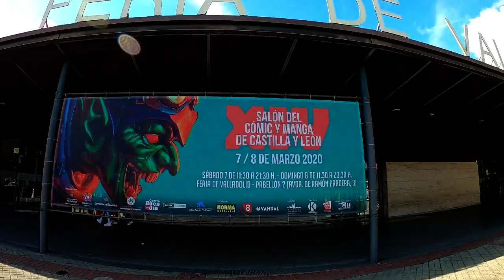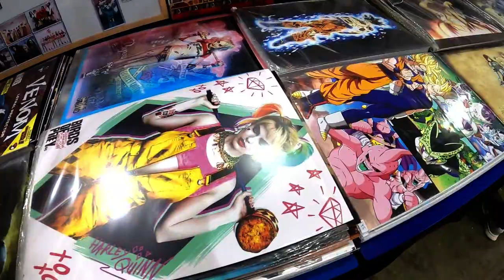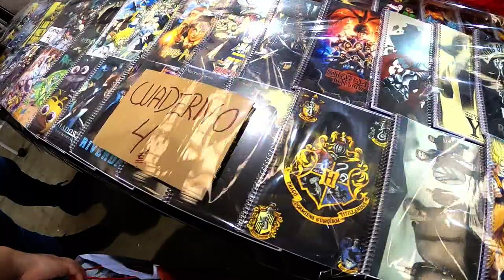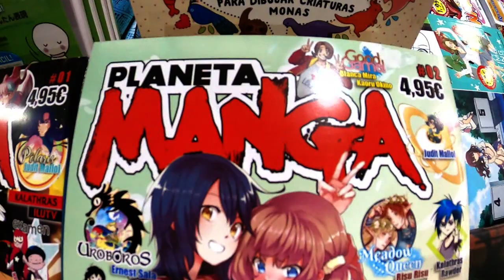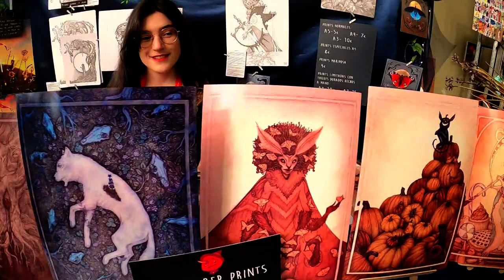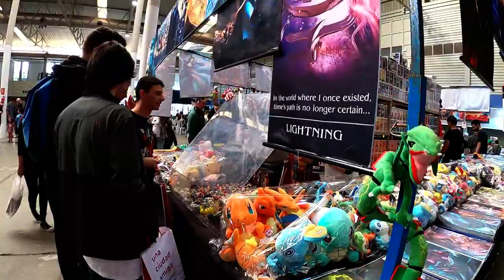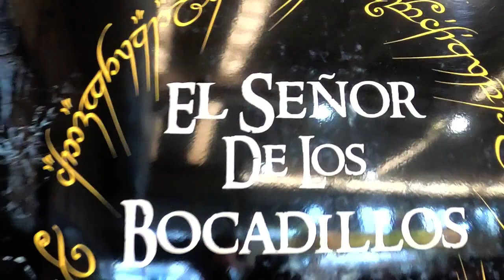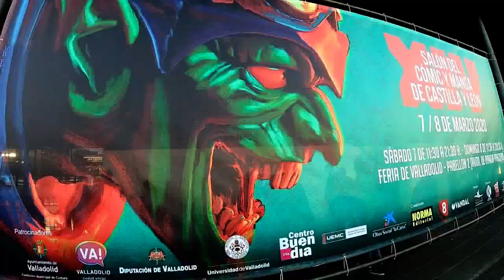Superhéroes Americanos En El Cómic y Manga.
Nos Encontramos Superhéroes Americanos, En La Feria Del Cómic y Manga De Castilla y  León.